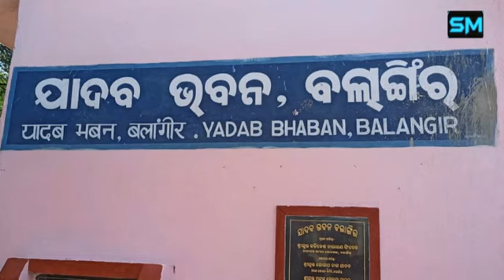Meritorious Yadav students felicitated at Yadav Bhavan Bolangir.